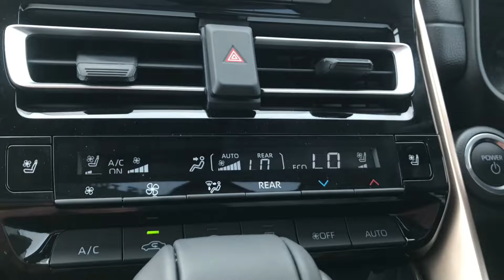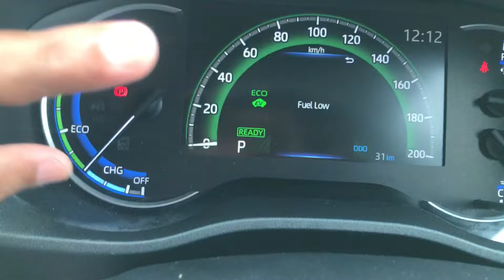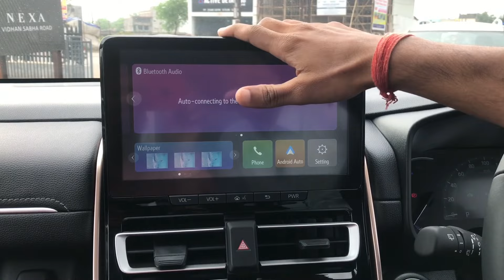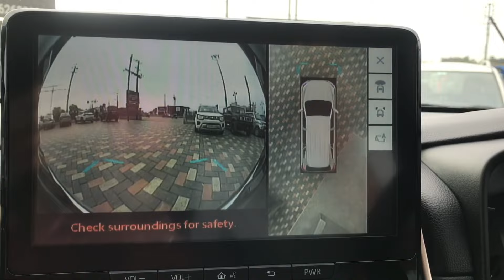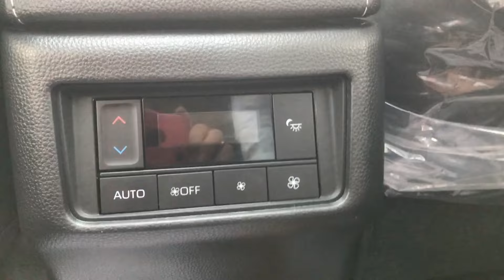Maruti suzuki Invicto 😍🔥| Ab koi nhi lene wala xuv700 mghector 😳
Maruti suzuki Invicto 😍🔥| Ab koi lene wala xuv700 mghector 😳

About this video :~ A detailed review of  New maruti suzuki Invicto🔥❤️